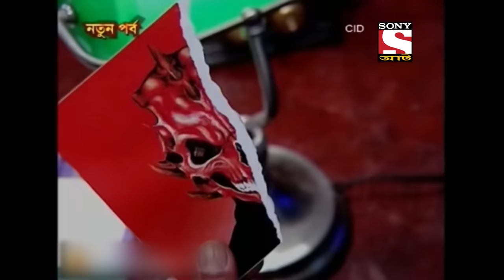Best of CID (Bangla) - সীআইডী - Bloodstained Car - Full Episode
A man enters the office of a well-renowned lawyer offering him a lot of money. He later asks the lawyer to help a girl if something happens to him. The girl is masqueraded and as a proof, he tears a photograph into half and gives each part to both of them. The CID team later investigates a car which has blood all inside it. Who was killed in the car? Watch this episode as CID finds the murderer.